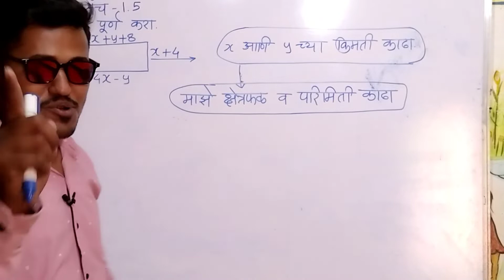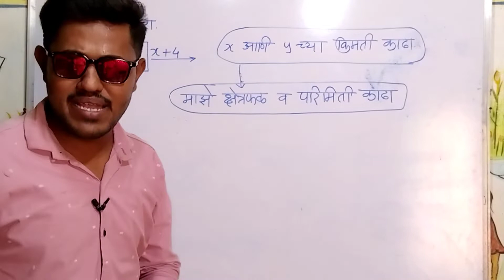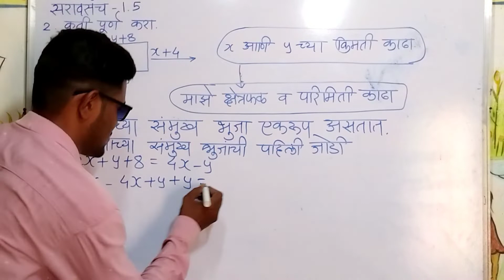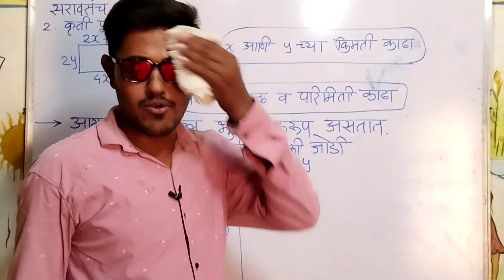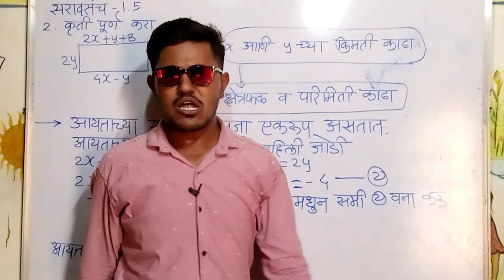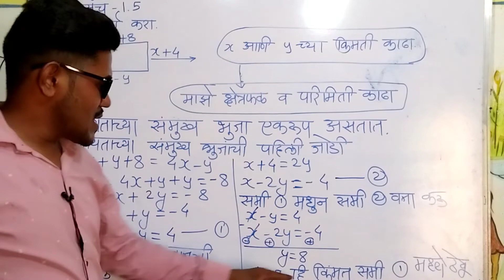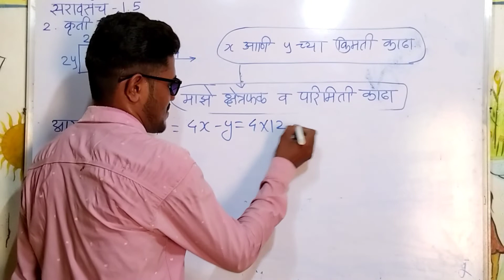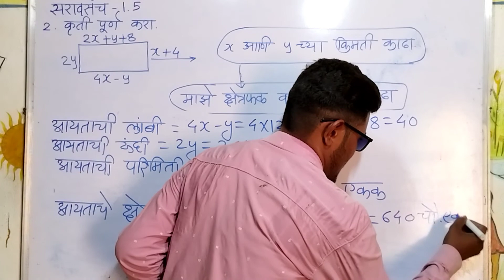दहावी गणित| 1.दोन चलांतील रेषीय समीकरणे सरावसंच- 1.5 प्र. 2रा@ramjadhavmathsacademy1070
नमस्कार विद्यार्थी मित्रांनो या व्हिडिओमध्ये आपण इयत्ता-दहावी गणित भाग-1
दहावी गणित
दोन चलांतील रेषीय समीकरणे
दोन चलांतील रेषीय समीकरणे सरावसंच- 1.5प्र.2रा
dahavi ganit
don chalatil reshiy samikarne
dahavi ganit saravsanch 1.5